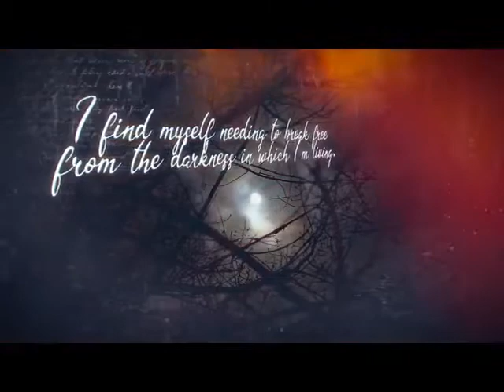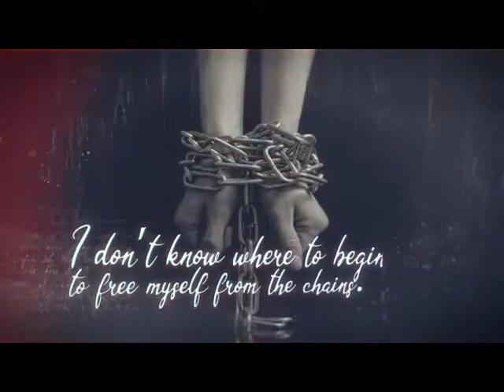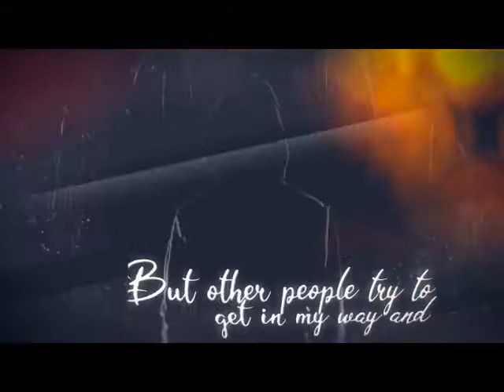Care To Inspect (Caring Hands Series Book 3)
Georgia.

Stuck in a relationship that leaves me feeling worthless, moving through each day on auto pilot, I find myself needing to break free from the darkness in which I’m living. My children, my two best friends and my job as a childminder are the only things that keep me strong and moving forwards.
That is until, during an unannounced inspection at work, I meet Jack.
He sparks life back into me that’s been long forgotten. He’s determined, and he won’t stop fighting for me. But as much as I love how he makes me feel, we can’t be together and I don’t know where to begin trying to free myself from the chains.
Can he help me escape everything that’s pulling me down, or am I destined to remain trapped in this life forever?

Jack.
Working long hours and spending my life keeping fit doesn’t leave much time for a love life or a family.
There is no space in my world for women or children.
That is until Georgia.
I see the sadness in her eyes, and for the first time, I feel the need to protect.
I want to take her away from the darkness I see hanging over her.
When our paths are forced back together, I am determined to make her mine—to give her the life I know she deserves.
But other people try to get in my way and I fear I may lose her before I win.